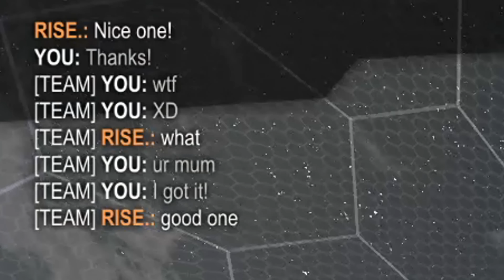CAN MONKEY MOON STOP ME FROM GETTING TOP 3?? Top 10 2v2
In this video, Scrub plays multiple games in high elo, together with the fellow UK player "Rise". how did it go?

I'm Scrub, 18 years old, born and raised in Scotland. I am a professional Rocket League player.

S E T T I N G S
*For the most recent settings check the most recent video*
FOV: 110
Distance: 270
Height: 100
Angle: -4.0
Stiffness: 0.40
Swivel speed: 7.00
Transition speed: 1.20

Controller Deadzone: 0.05
Dodge Deadzone: 0.85
Steering Sensitivity: 1.30
Aerial Sensitivity: 1.38

You can support me in several ways.